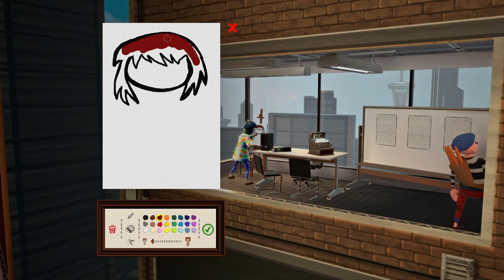Passpartout The Starving Artist - ФИНАЛ ИГРЫ [#3] - Прохождение - Акт 3 - Эпилог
Passpartout The Starving Artist - прохождение игры

Испытайте на себе все грани жизни голодающего художника!

В игре "Passpartout" вам предстоит оказаться в роли начинающего французского художника, который изо всех сил пытается разобраться в удивительно запутанном и
многогранном мире искусства.

 Пишите картины и продавайте их, чтобы выжить и удовлетворить свою страсть к хорошему дорогому вину и французским багетам.

Создавайте неповторимые шедевры! Быть может, именно вам суждено стать новым Ван Гогом!
Объявите войну вкусовщине и субъективизму, стараясь очаровать самопровозглашенных и таких не похожих друг на друга знатоков искусства, не потеряв при этом собственную "художественную целостность"!

Постарайтесь удержаться на плаву после оплаты счетов за вино и багеты. Узнайте, станет ли ваше пристрастие к багетам вашей погибелью?

Получайте доступ к более модным галереям и пафосным клиентам!

Испытайте на себе все прелести мира французского искусства, оказавшись в настоящем театре живых марионеток!

Атмосфера игры удачно дополнена невероятным саундтреком от наших любимых "динозавров" мира зажигательной музыки - группы Synkronosaurus.

Разработчики - Flamebait Games